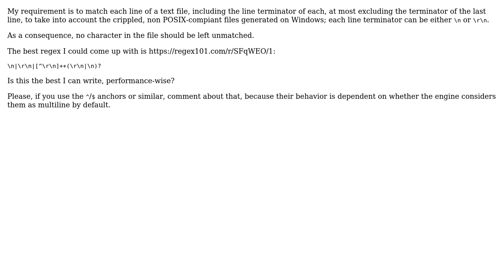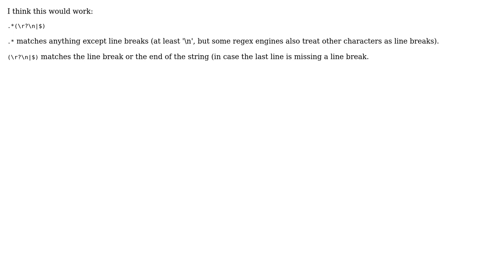Regex to match each line in a file, with windows and/or linux line break included, even for...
Code Review: Regex to match each line in a file, with windows and/or linux line break included, even for missing line break at EOF

With thanks & praise to God, and with thanks to the many people who have made this project possible! | Content (except music & images) licensed under CC BY-SA | Music | Images & others | With thanks to user RootTwo user GZ0 user Enlico and the Stack Exchange Network Trademarks are property of their respective owners. You are responsible for your own actions.